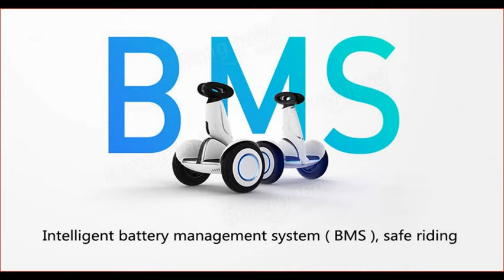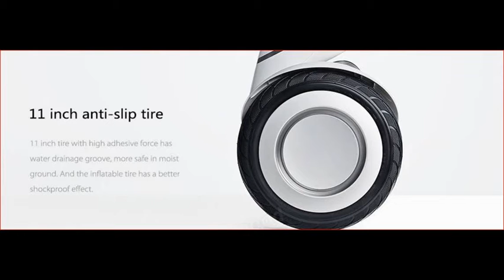Xiaomi Ninebot Plus N4M340 Self Balancing Scooter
Specs:

Brand: Xiaomi
Model: N4M340(Ninebot Plus)
Type: Self Balancing Scooter
Color: White
Charger type: Chinese Plug
Wheel Number: 2 Wheel
Seat Type: without Seat
Folding Type: Non-folding
Max Payload: 100kg
Maximum Speed (km/h): 18km/h
Mileage (depends on road and driver weight): Above 20km
Maximum Mileage: 35km
Maximum Grade Ability: 15 degrees
Battery: 18650 Li-ion battery
Motor Rated Power: 400W x 2
Bluetooth: Yes
Version: V4.0
Transmission Distance: 20m without obstacles
Remote Controller: Yes
Product Weight: 16.0000 kg
Product Size (L x W x H): 57.70 x 28.00 x 62.00 cm / 22.72 x 11.02 x 24.41 inches